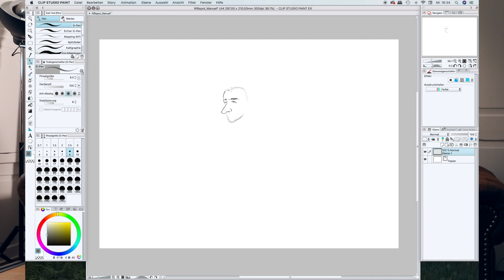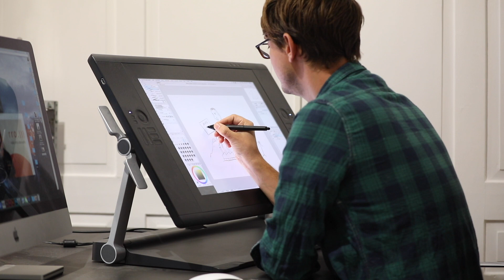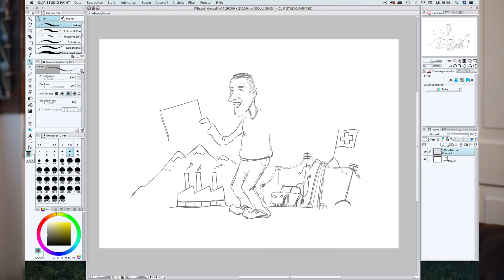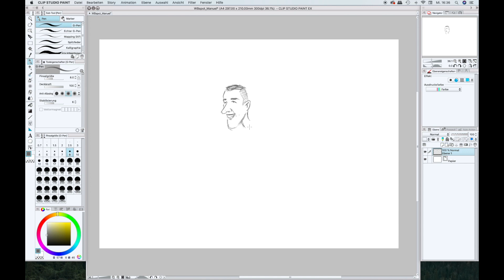Wahlen 2019 - Jungpolitiker zeichnen ihre Zukunft: Manuel Furrer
Jungpolitiker zeichnen ihre Zukunft.